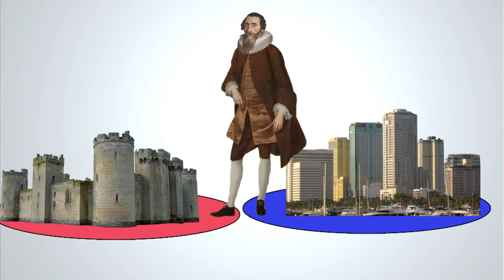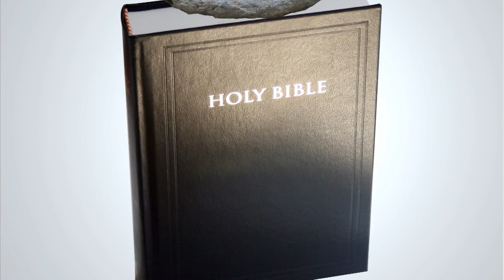Famous Scientist - Johannes Kepler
Famous for his laws of planetary motion, Johannes Kepler was a man of many talents.